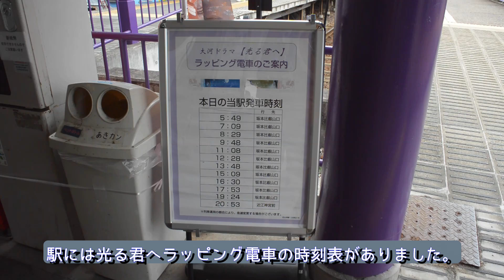京阪600形びわこ号色塗装車両と石山坂本線を走るラッピング電車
2024年9月で運行が終了した600形びわこ号色塗装車両。
運行終了が近づくとラストランを記念するヘッドマークが掲げられました。
響け！ユーフォニアムや成瀬は天下を取りにいくのラッピング車両の走行シーンも撮影してみました。
CyberLink PowerDirector から